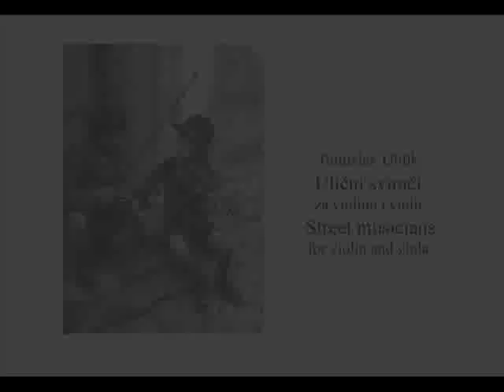Tomislav Uhlik: Ulični svirači (Street musicians), for violin and viola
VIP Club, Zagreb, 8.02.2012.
Anđelko Krpan, violina/violin
Marko Genero, viola